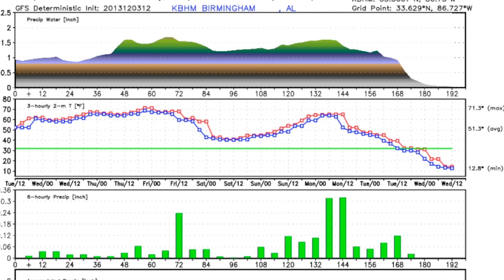December 3 Weather Xtreme Video - Afternoon Edition